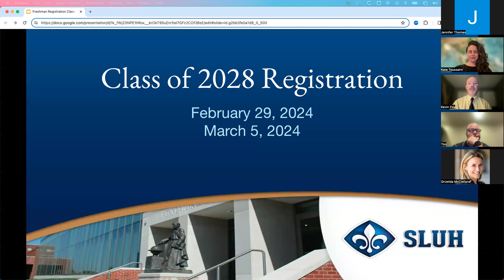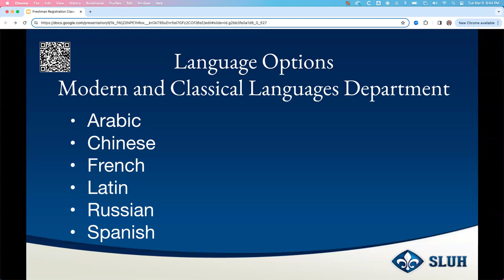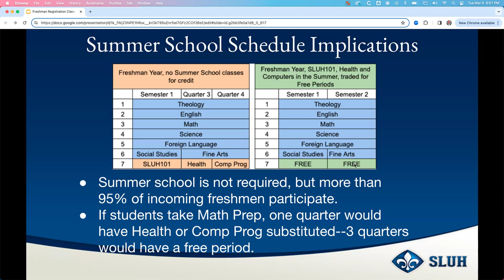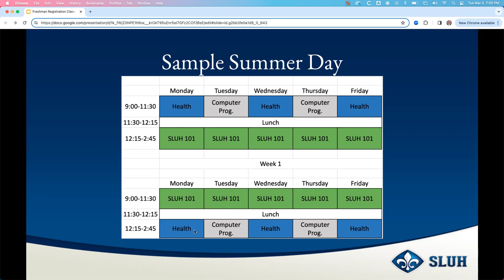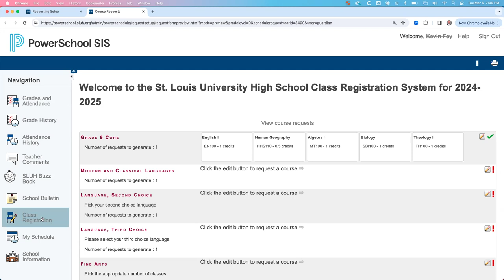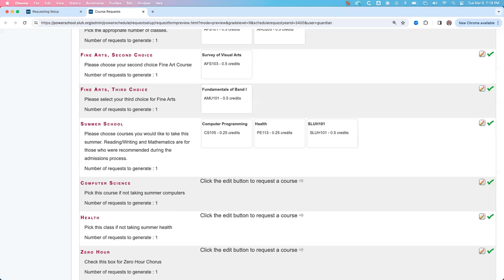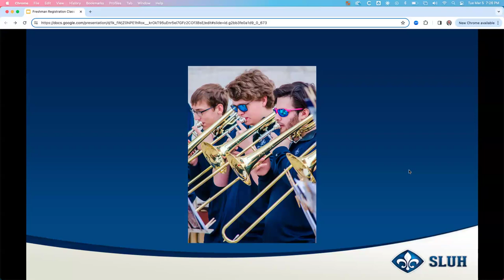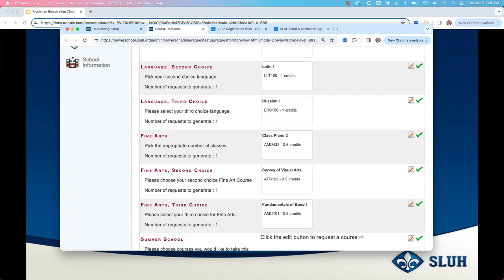Class of 28 Course Request Directions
Above is a link to the page of useful links referenced in the Video.  Below are timestamps that will help you jump to the part of the video if you have specific questions.

0:00 Welcome, introduction and prayer
4:11 Goals for the session
4:39 Learning Center Notes
7:40 Modern and Classical Language options
13:12 Fine Arts Course Choices (primarily Visual and Performing information, Band is at the end)
17:32 Implications of taking summer classes (SLUH101, Health, Computer Programming and Math)
20:20 Summer School and Band or extra Fine Art/CompSci classes
25:10 Summer school cost and credit information
26:56 Graphic of what the summer day looks like
28:35 Graphic of the school schedule for a week--how often classes meet, lunch periods, etc.
32:03 Placement test information
35:01 Description of PE requirements
37:18 Demonstration of how to actually request courses through PowerSchool
49:19 How to select SLUH101, Health and Computer if no summer school
50:01 Zero Hour and After School Courses courses for Performing Arts enthusiasts
54:17 Instrumental Music information (for students interested in playing music for their Fine Art)

Thank you for your attention.  We look forward to having you at SLUH!